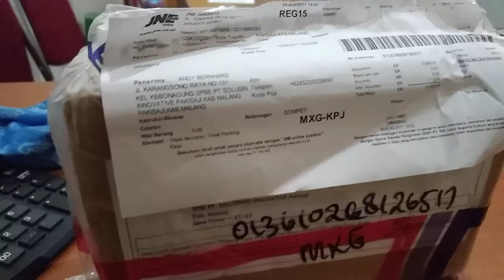Unboxing Bison Denim Leather ( Dompet )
Unboxing Bison Denim Leather tipis panjang cowok. Kualitas lembut dan tahan air.,terbuat dari kulit asli.